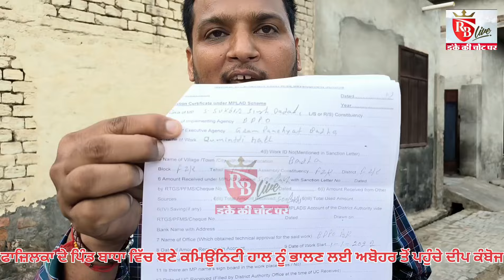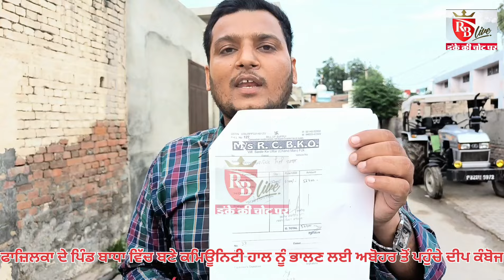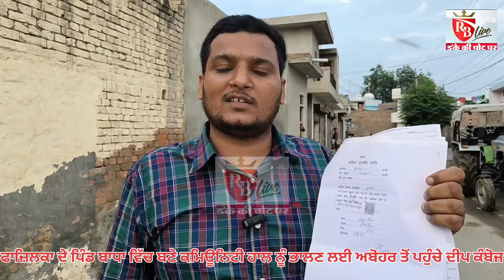ਫਾਜਿਲਕਾ ਦੇ ਪਿੰਡ ਬਾਧਾ ਵਿੱਚ ਬਣੇ ਕਮਿਊਨਟੀ ਹਾਲ ਨੂੰ ਭਾਲਣ ਲਈ ਅਬੋਹਰ ਤੋਂ ਪਹੁੰਚੇ ਦੀਪ ਕੰਬੋਜ